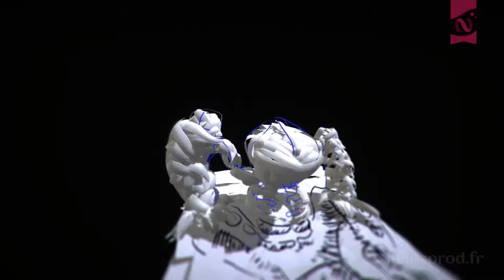From Paper - Tilt Brush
From Paper - Tilt Brush sketch